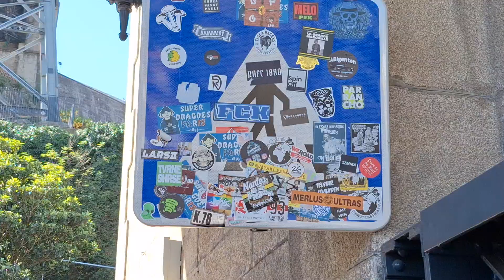PONTE LUIS I PORTO PORTUGAL 🇵🇹